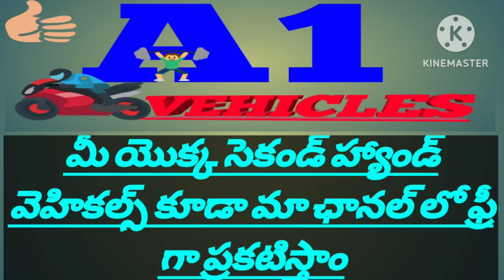(8106326679) ఓనర్ నెంబర్//Tata v30//అమ్మబడును//@A1 vehicles